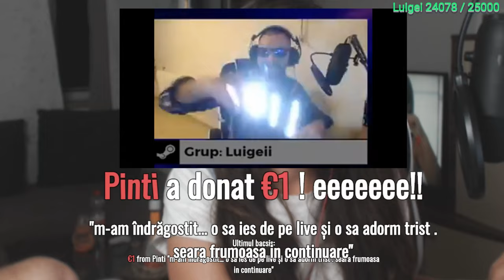Joc de seara! dubla 2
Tractorul meu: 🚜
Processor: Intel Core i5-4690, 4x 3.50GHz | HD 4600 - Refresh 3.50GHz (4 CPUs), ~3.5GHz
RAM: 16GB DDR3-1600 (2x 8GB)
Graphics: ASUS GeForce GTX 1060 ROG Strix 6GB
Mainboard: ASUS B85-Pro Gamer, Intel B85 CPU
Monitor: ASUS VG248QE 61 cm (24") LED-Monitor
Mouse: DeathAdder CHROMA (Steelseries Sensei de rezerva)
Keyboard: Logitech G810 Orion Spectrum
Headphones: Plantronics Gamecom 780
Webcam: Logitech C920
Mic: Yeti Blackout